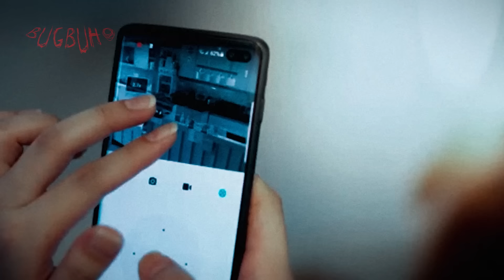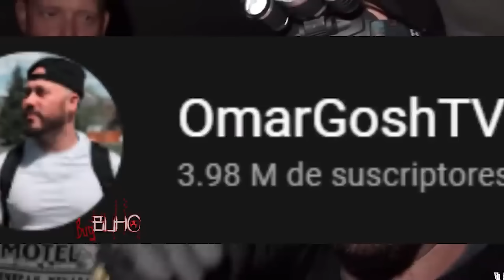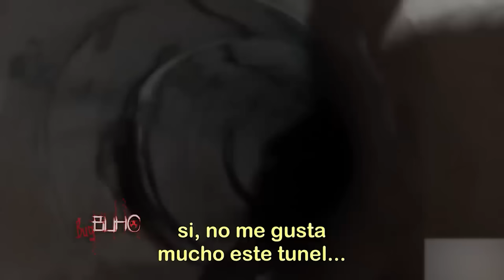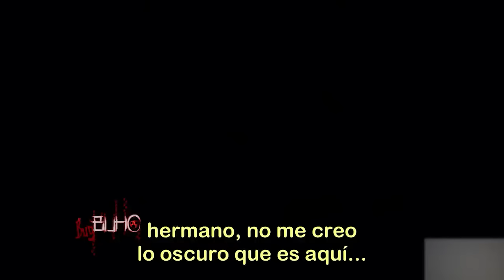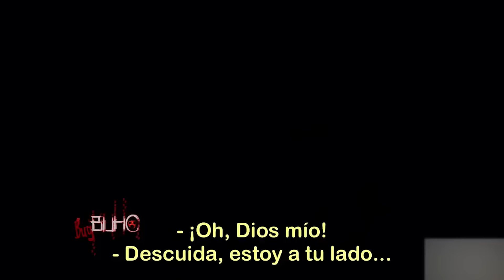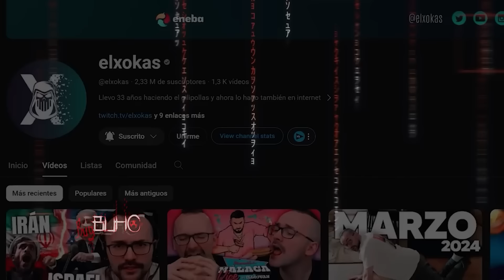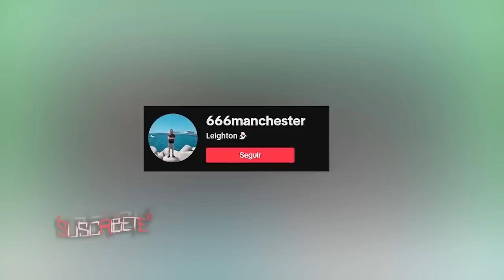15 videos de TERROR REAL para NO Dormir | Mira Estos Videos Bajo TU Responsabilidad | Ep 4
15 videos de TERROR REAL para NO Dormir | Mira Estos Videos Bajo TU Responsabilidad | Ep 4